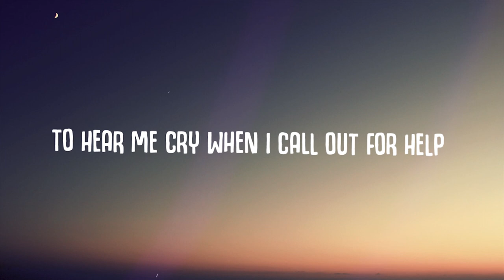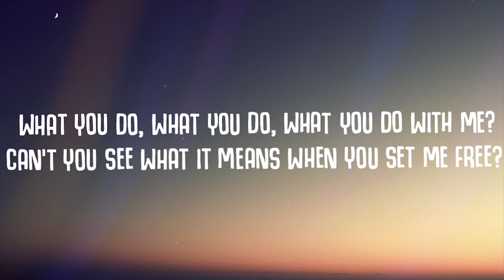Jim Yosef - Volcano ft. Scarlett (Lyrics)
Stream Jim Yosef - Volcano ft. Scarlett (Lyrics)

Turn on the bell 🔔 to listen to the new music first ;)